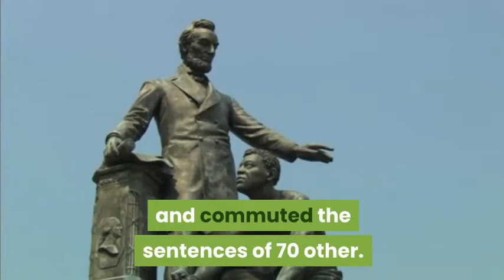WHO IS ELLIOTT BROIDY? DONALD TRUMP PARDONS VENTURE CAPITALIST!